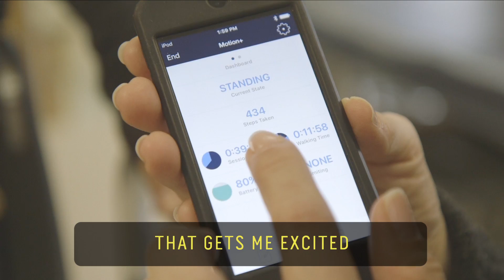Robotic Exoskeleton // 60 Second Docs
It’s been 8 years since a car accident left Cynthia Ramirez paralyzed from the waist down – and eight years since she’s been able to walk on her own. Now, thanks to expanding studies in therapy and robotic technology, Cynthia is able to walk again with a robotic exoskeleton. The device, powered by motors and electronics, is giving her back the freedom she thought she lost.

60 Second Docs